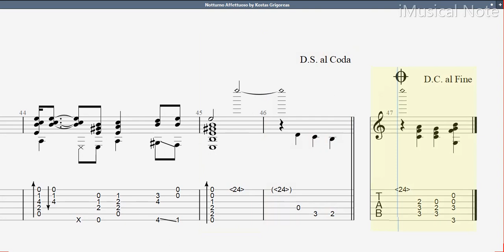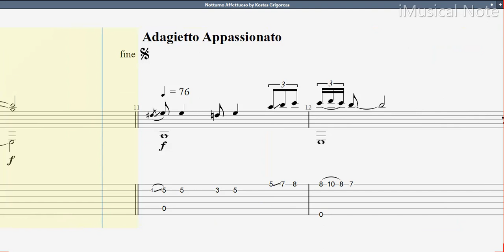Guitar TAB - Kostas Grigoreas : Notturno Affettuoso | Tutorial Sheet Lesson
Kostas Grigoréas (Gree-go-réh-as) was born in Athens in 1957. He has studied guitar and theory. He started his guitar studies with Yannis Andreopoulos and he continued with Dimitris Fampas. His activities include solo recitals, song accompaniment, composition and teaching.